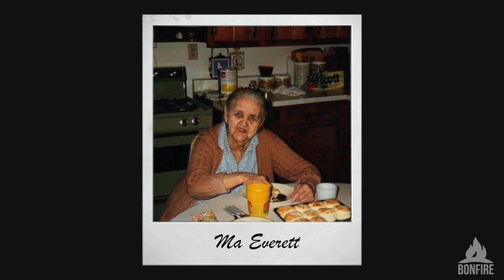Wilson Banjo Co. - Her Sunday Best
Her Sunday Best from Wilson Banjo Co.’s “Spirits In the Hills”.